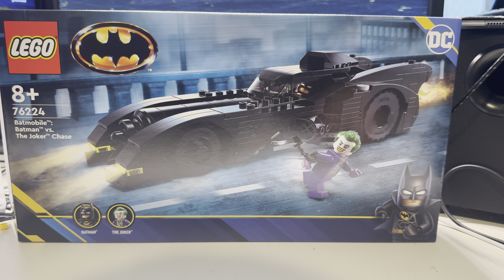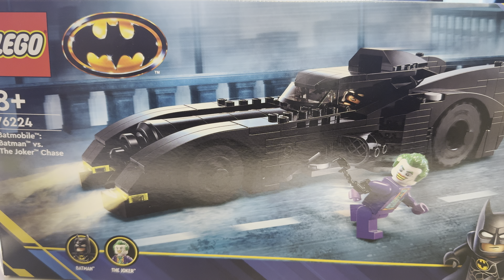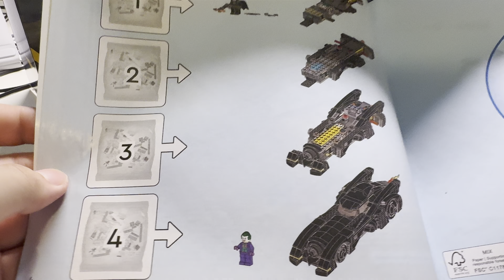[LEGO] DC Batman - 76224: Batmobile™: Batman™ vs. The Joker™ Chase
2 November 2023
LEGO® DC Batmobile™: Batman™ vs. The Joker™ Chase (76224) puts Super Hero action with the iconic 1989 Batmobile into the hands of kids aged 8 and over.

Batman adventures on wheels
This Batmobile playset brings all the drama and excitement of the classic 1989 film to life. A lift-off roof provides access to the vehicle’s cockpit, with room for a minifigure in the driving seat. When kids turn a control on the side of the car, 2 built-in blasters rise into position. A flame element attached to the exhaust pipe revolves as the Batmobile moves, and a flip-open boot provides storage space for the included Batarang™, harpoon spike and handcuffs. There are 2 minifigures – Batman and The Joker – plus accessories including a helmet and cape. For added digital fun, builders can zoom in, rotate models in 3D and track their progress using the fun, intuitive LEGO Builder app.

Iconic 1989 Batmobile™ – LEGO® DC Batmobile: Batman™ vs. The Joker™ Chase (76224) brings the drama and excitement of the classic 1989 film to life
Minifigures and more – As well as a buildable 1989-style Batmobile™, the set includes Batman™ and The Joker™ minifigures, plus accessories including a Batarang™, harpoon spike and handcuffs
Authentic action – The vehicle features an accessible cockpit for the Batman™ minifigure, a control that raises 2 blasters into position, a flip-open boot and a flaming exhaust pipe
Gift for kids – Give this 1989 Batmobile™ playset as a birthday, Christmas or any-day gift for young superheroes aged 8+
Build, play and display – The Batmobile™ measures over 5 cm (2 in.) high, 28 cm (11 in.) long and 9 cm (3.5 in.) wide and combines easily with other LEGO® DC Batman™ toys
Intuitive building instructions – Kids can download the LEGO® Builder app for an immersive building experience, with digital tools to zoom in and rotate models in 3D, save sets and track progress
Expand the Super Hero fun – The extensive range of LEGO® DC Batman™ building toys provides endless imaginative possibilities for kids to build, play and display
Quality guaranteed – LEGO® components meet stringent industry quality standards to ensure they are consistent, compatible and easy to build with
Safety assured – LEGO® bricks and pieces are dropped, heated, crushed, twisted and analysed to make sure they satisfy rigorous global safety standards
$72.99